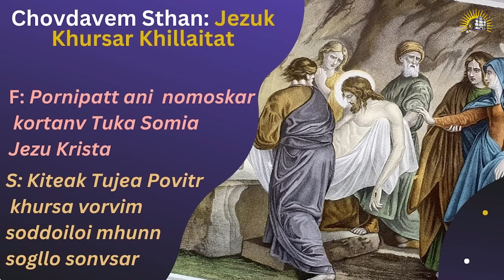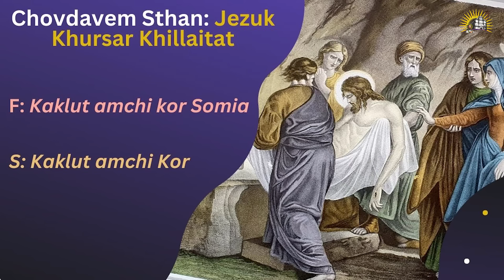Khursachi Vatt - 25 March 2024 - Way of the Cross in Konkani